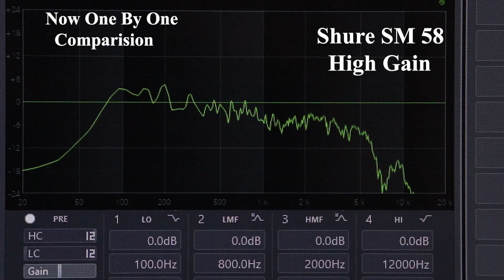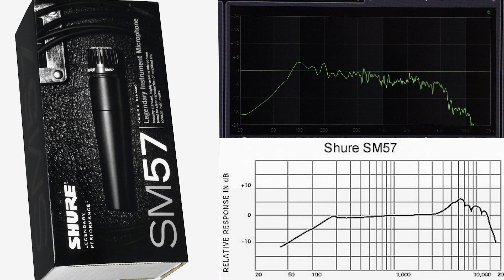Shure Mic Comparison | SM57 and SM58 | Nepali Review | Guitarshop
In this video we have compared two of the amazing microphone that is used worldwide, we have also made the comparison with the sound graphs and details.

The legendary Shure SM58 vocal microphone is designed for professional vocal use in live performance, sound reinforcement, and studio recording. Its tailored vocal response for sound is a world standard for singing or speech. A highly effective, built-in spherical filter minimizes wind and breath "pop" noise. A unidirectional (cardioid) pickup pattern isolates the main sound source while minimizing unwanted background noise.

The legendary Shure SM57 is exceptional for musical instrument pickup and vocals. With its bright, clean sound and contoured frequency response, the SM57 is ideal for live sound reinforcement and recording.

The SM57 has an extremely effective cardioid pickup pattern that isolates the main sound source while minimizing background noise. In the studio, it is excellent for recording drums, guitar, and woodwinds.

Review by Hari Kunwar

| CHABAHIL | NAYABAZZAR | BUTWAL .